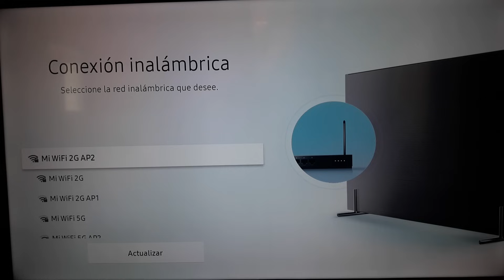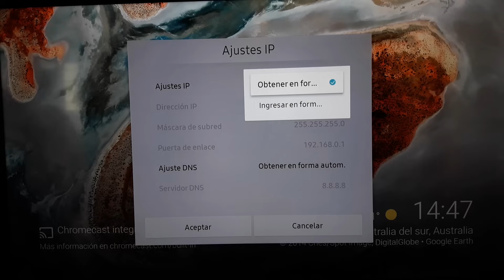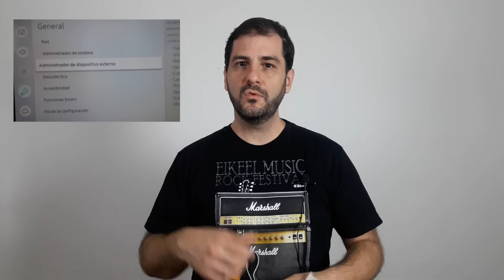Conectar Smart TV a Internet por WiFi o Cable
Te muestro como conectar tu Smart TV a la red wifi para poder utilizar Youtube, Netflix y ver películas que tengas descargadas.

¡Descarga Gratis! 5 Tips para que tu Tecnología Funcione Mejor

💸 Si te sirvió el video puedes bancarme con una donación

Mi alias de Mercado Pago es "aquicabra", gracias por bancar este proyecto.